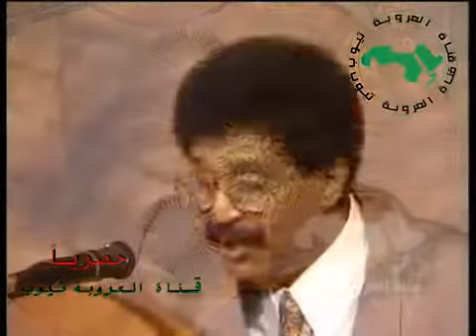فيصل علوي با تذكروني